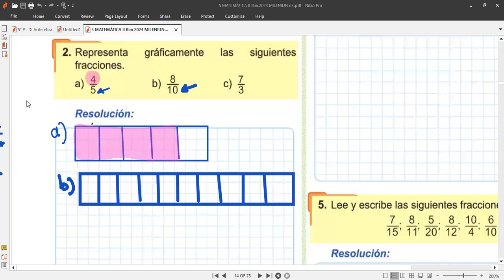5 MATEMÁTICA tema FRACCIONES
Clases 3 DE JUNIO